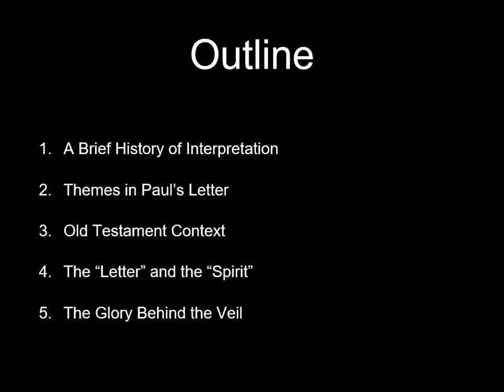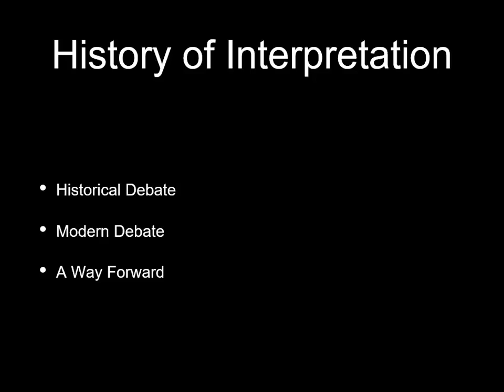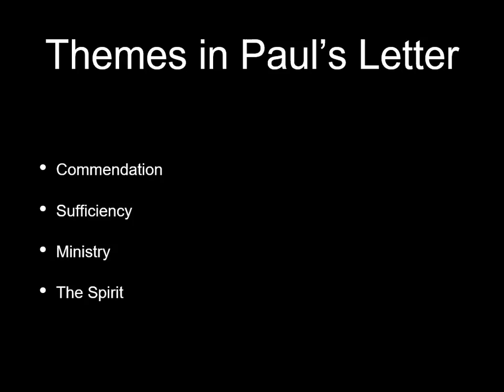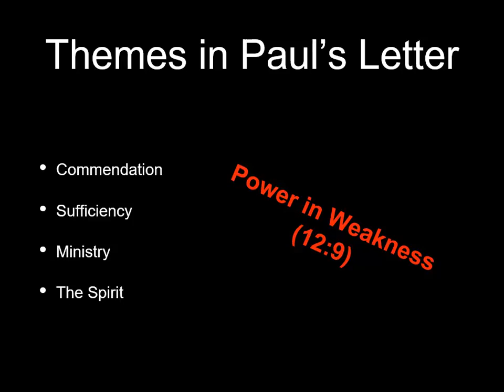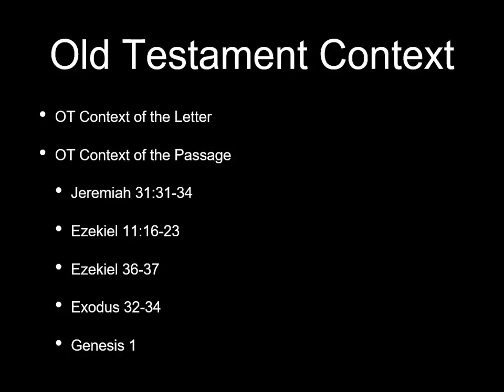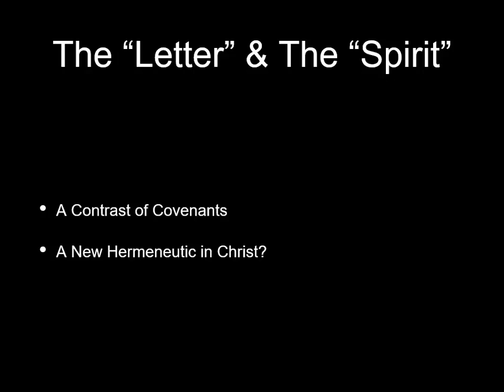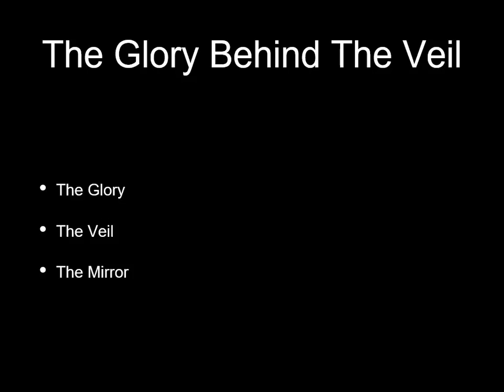The Letter, the Spirit, and the Glory Behind the Veil (2 Corinthians 3-4) Joe Hamm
This lecture discusses Paul's contrast between the letter and the Spirit in 2 Corinthians 3-4.